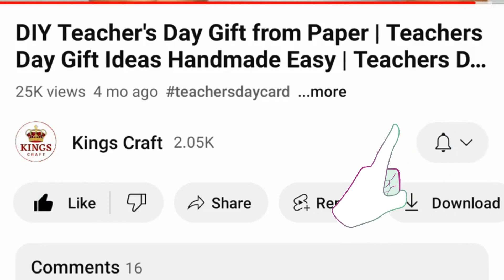DIY Thank you card for Teachers | Thanks Card for Teachers | DIY card ideas | Greeting Card Ideas